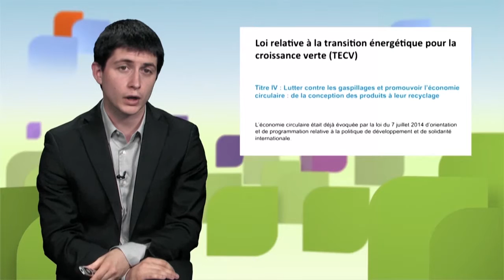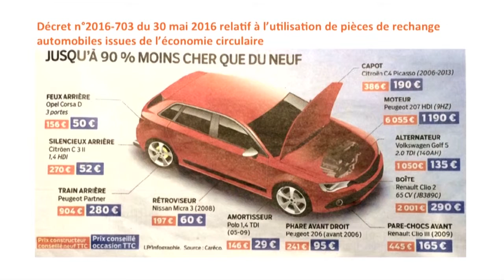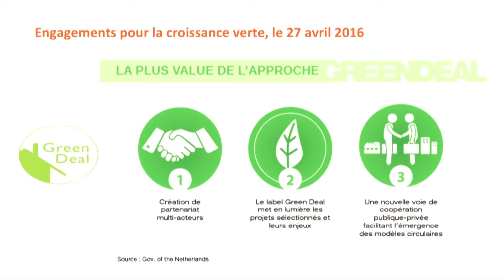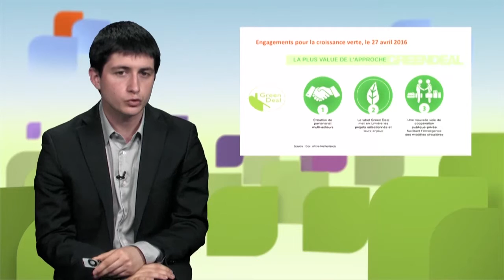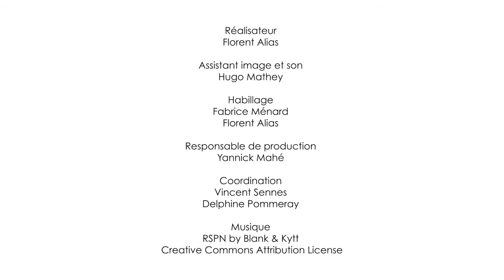Agendas politiques de l'économie circulaire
Dans cette vidéo (11'03"), Vincent Aurez, expert associé de l’Institut de l’économie circulaire et consultant au sein du département Performance Durable & Transformation du cabinet EY, montre comment, au cours de ces dernières décennies, l'économie circulaire a investi l'agenda politique des États. Il évoque également la question du financement de la transition vers une économie circulaire.